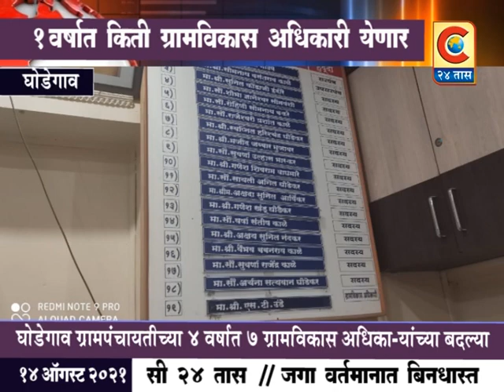घोडेगाव ग्रामपंचायतचे ४ वर्षात ७ ग्रामविकास आधिकाऱ्यांची बदली अजून किती ग्रामविकास आधिकारी पाहणार